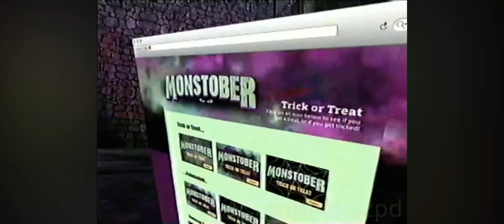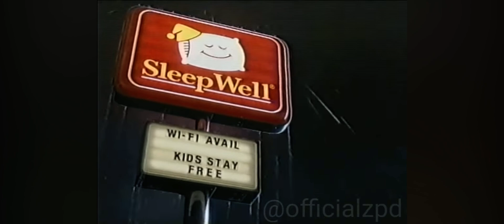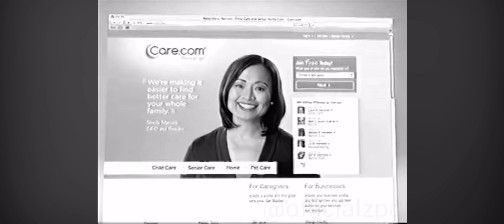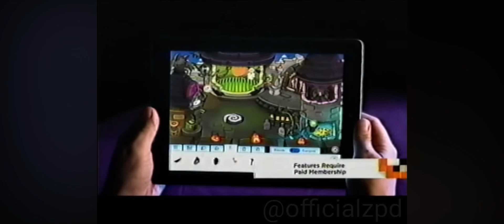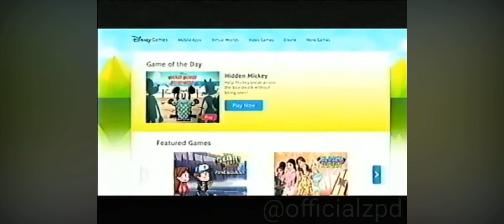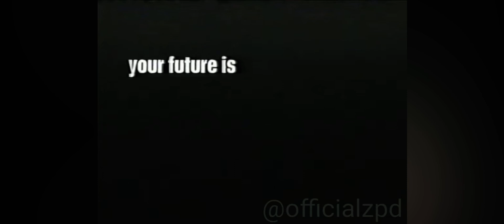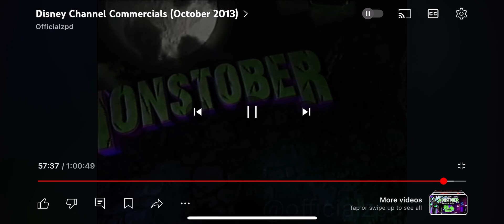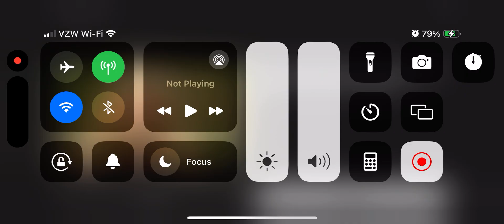Disney channel commercials October 2013 new year day special